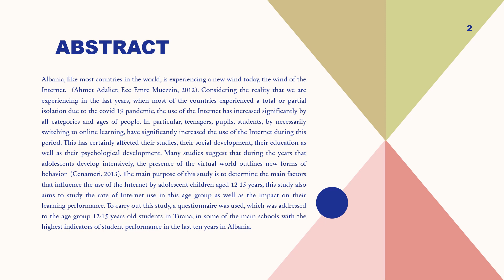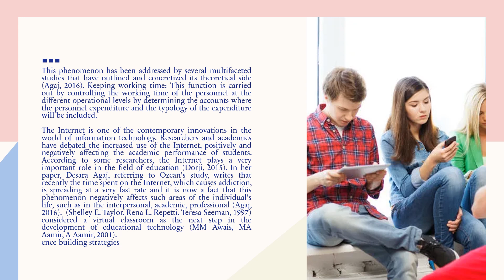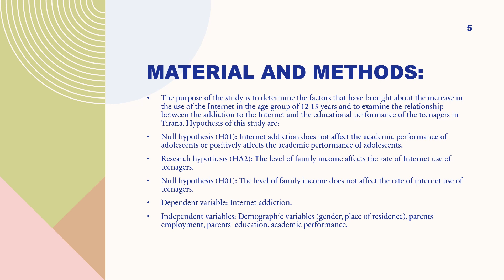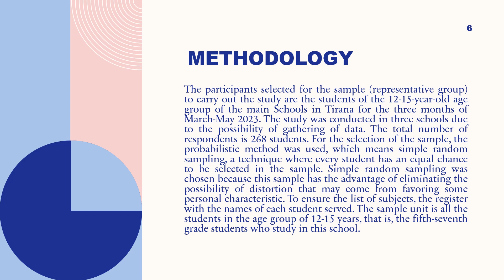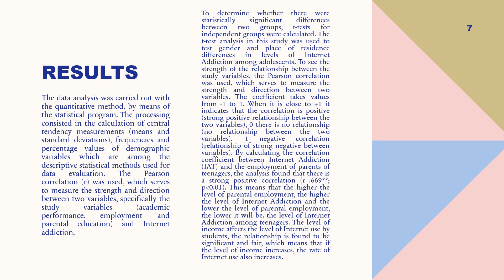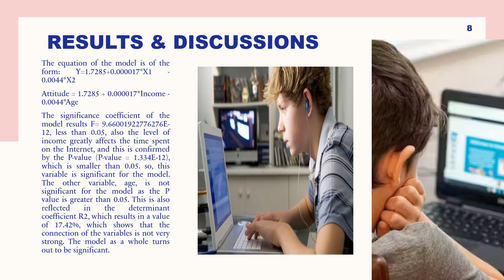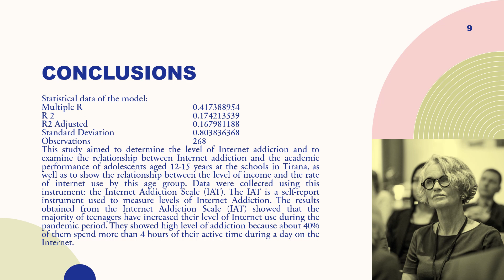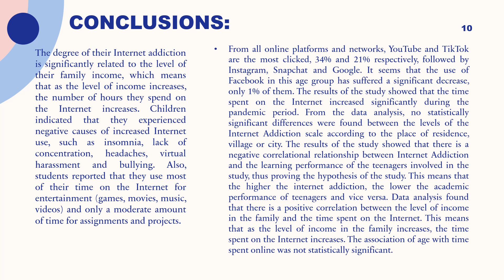XXI. IBANESS - Plovdiv/Bulgaria, March 16-17 | Engjëllushe MESİ, et al.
Engjëllushe MESİ, Merita NANAJ and Vetëtima PRENDİ
Teenagers’ Internet Use in Albania